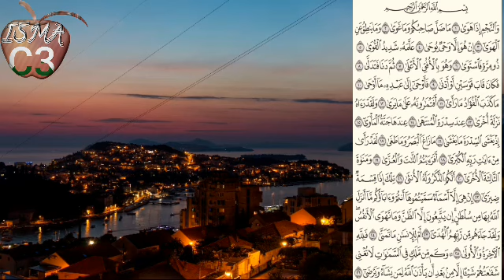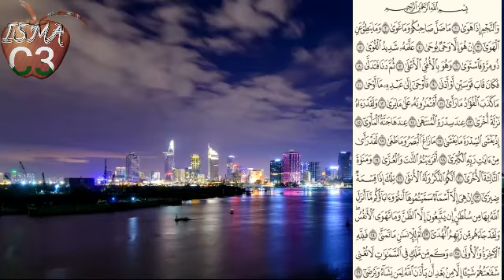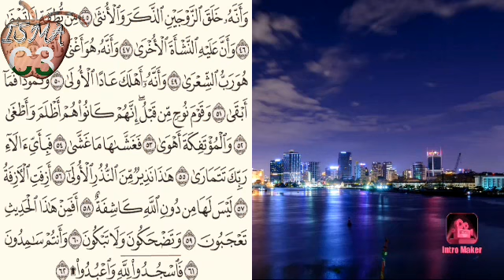suuratiunnajmi quraan cod qurxoon by isma c3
ismacil salad c3